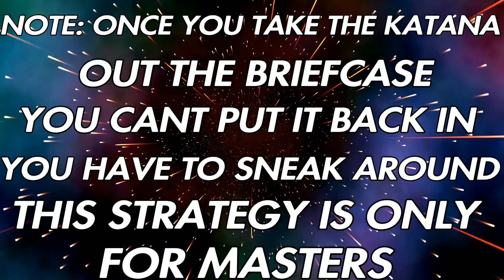HITMAN 2 - Ninja Visits Whittleton Creek (Katana) Silent Assassin Suit Only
THIS STRATEGY MIGHT TAKE PEOPLE THATS NOT THAT SKILLED AT HITMAN 2 A HARD TIME BUT IF YOU ARE SKILLED YOU WILL LOVE HOW STEALTHY IT IS.